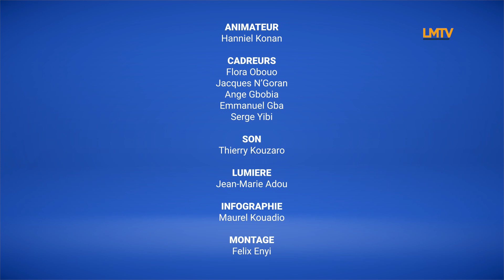Toute vérité est elle bonne à dire ? | Horizon Jeunes